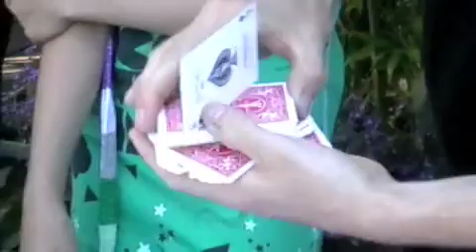Pimmies 50's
C'est l'anniversaire de Pim (Hendrix).
That is Pim's (Hendrix) birthday.